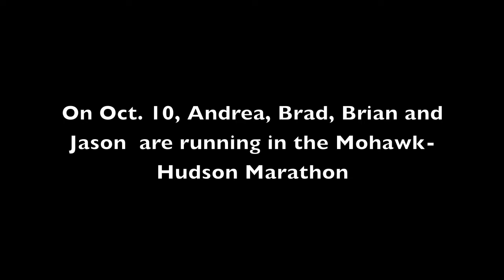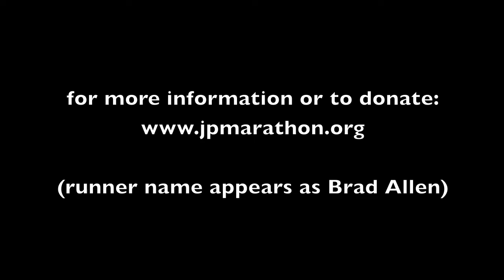JP Marathon Intro Video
Imagine a world without Cancer. Andrea, Brad, Brian, Jason and The Jubilee Project are running with Fred's Team for Aubrey's fund and cancer research. The goal is to raise $10k by the marathon date Oct. 10. The team will run a total of 78.6 miles towards this cause.

To donate money and support this team, go to jpmarathon.org. All proceeds will go directly to funding Cancer research.